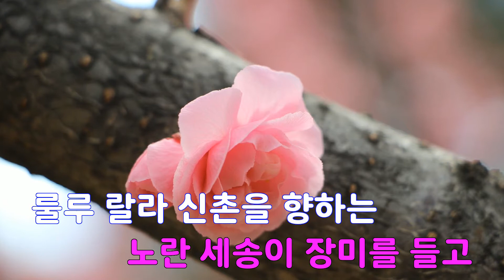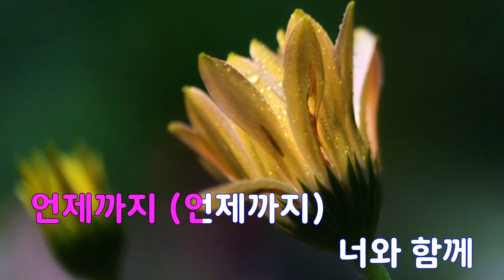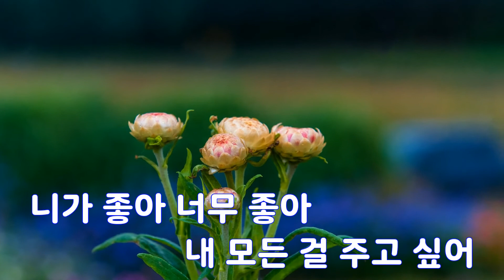[은성 반주기] 좋아좋아 - 일기예보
좋아좋아 - 일기예보
작사 ː 나들, 작곡 ː 나들